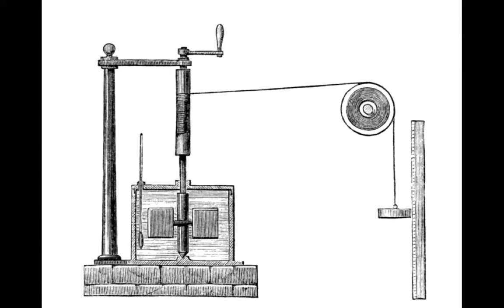James Prescott Joule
biography presentation for CHEM 311